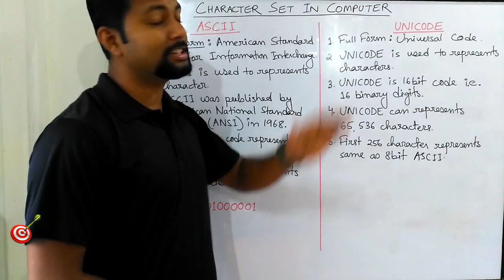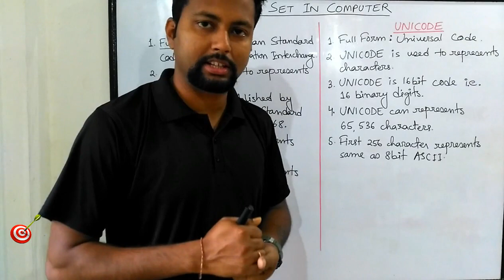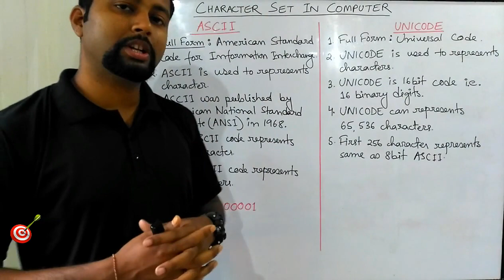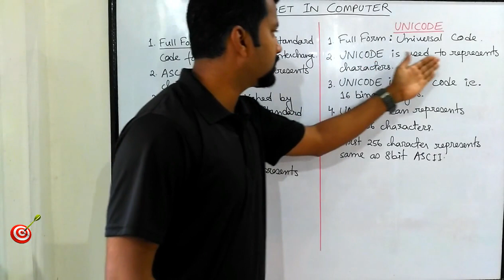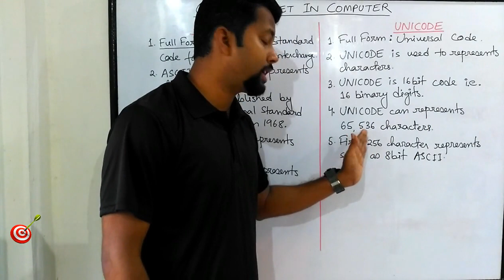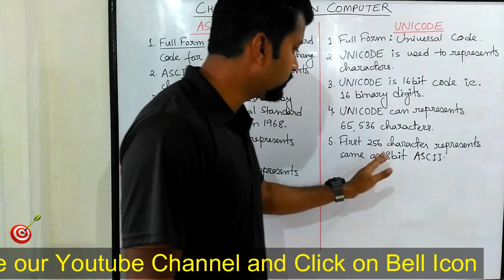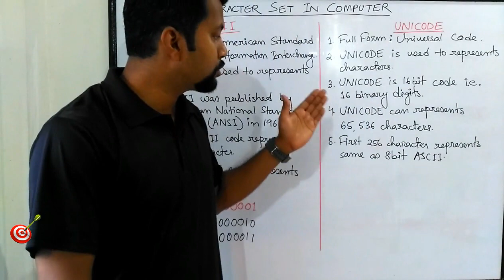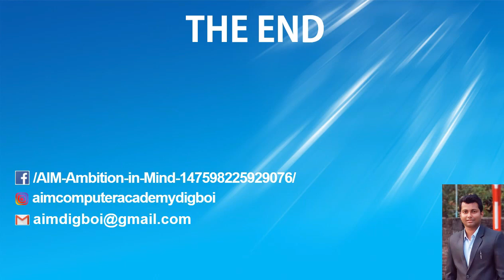Character Set in Computer in Hindi || ASCII Character || UNICODE Character || What is Character Set?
In this video we have demonstrate the Character Set in Computer i.e. ASCII Character and UNICODE Character